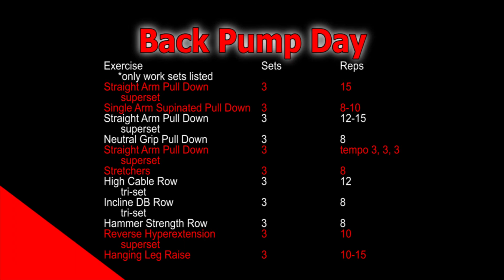Super Set Back Workout (Pump it to Grow It)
Follow along as I lead you through a super set back workout I did at Elite!

This workout I did a lot of volume, but took zero sets to failure.  This will ensure I am recovered enough to a Heavy back workout 3 days later.

You will love doing all the pulldowns super set with straight arm pulldowns.

Get your mind right for a massive back pump.

In addition, if you have any follow up questions related to the video, please post them in the comment section, as I’m more than happy to answer it.